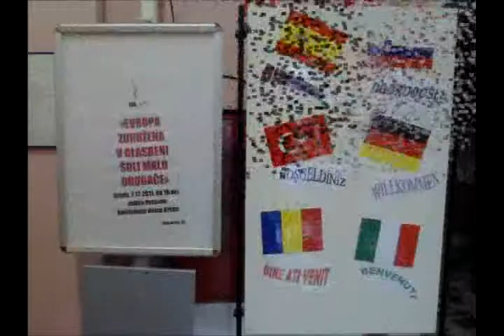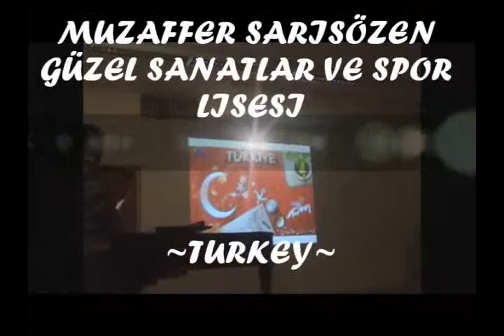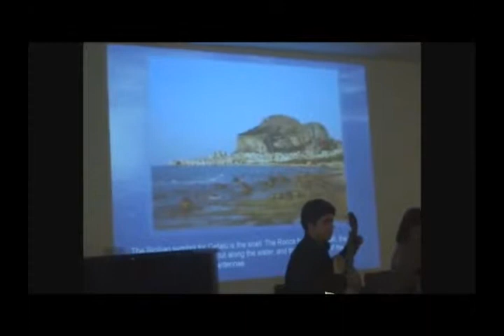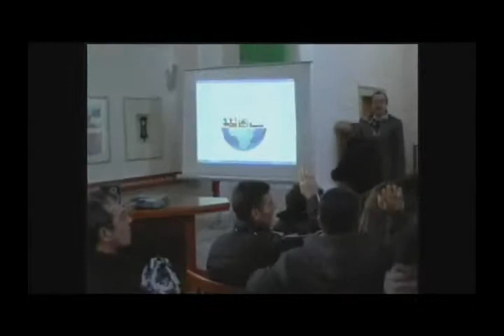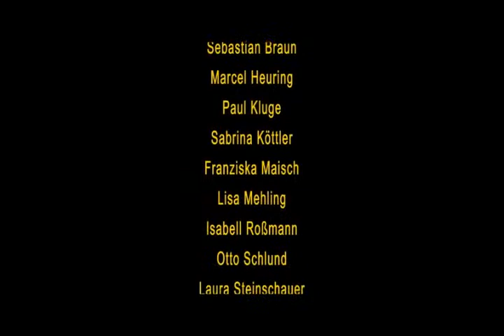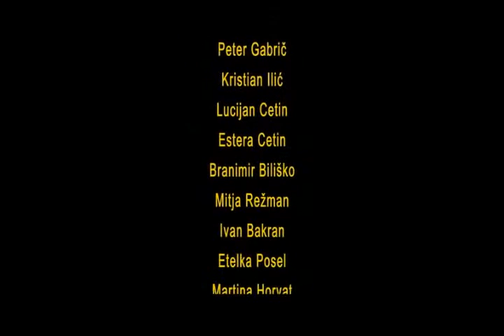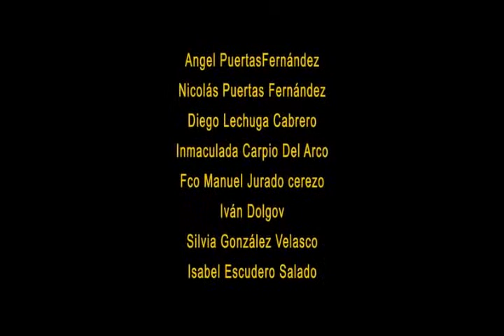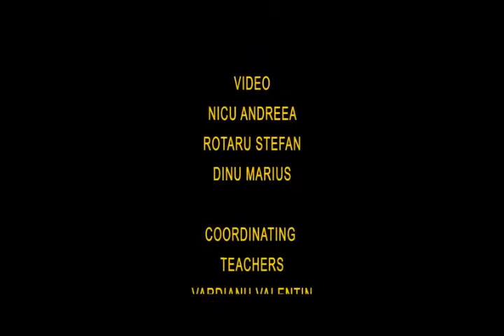Comenius Movie Slovenia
A Musical Heptahedron Metamorphosis of Traditional Melodies.
This project has been funded with suport from the European Commission.This movie reflects the views only of the author, and the Commission cannot be held responsible for any use which may be made of the information contained there.